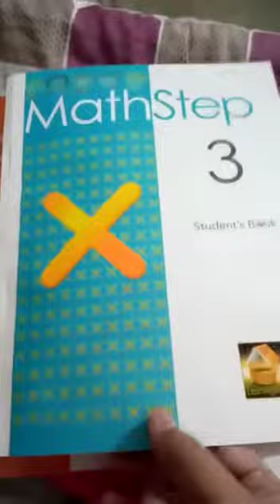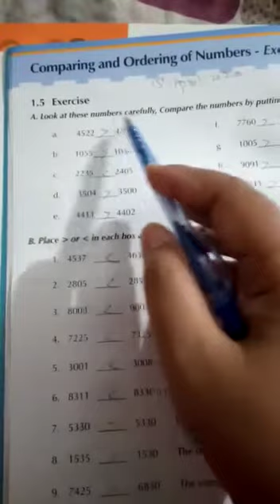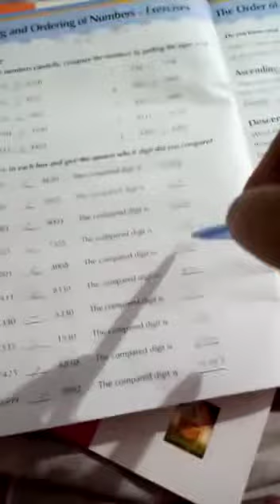G-III Maths Unit#01, Lesson-3 | Day.10